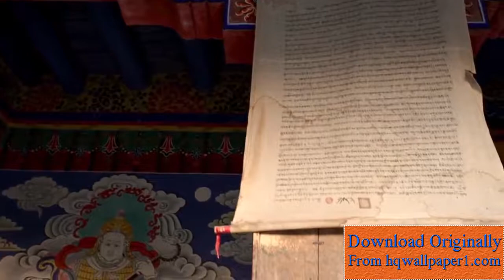Tibet Builds Stock Video